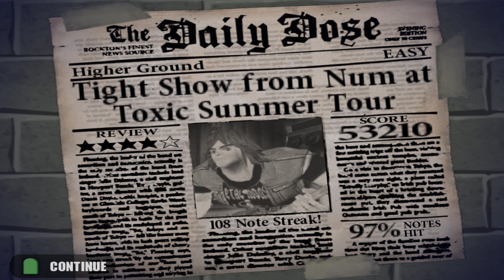Guitar Hero - Red Hot Chili Peppers - Higher ground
Red Hot Chili Peppers - Higher ground

People keep on learnin'
Soldiers keep on warrin'
World keep on turnin'
'Cause it won't be too long
Powers keep on lyin'
While your people keep on dyin'
I'm so darn glad he let me try it again
'Cause my last time on earth I lived a whole world of sin
I'm so glad that I know more than I knew then
Gonna keep on tryin'
Till I reach my highest ground
Teachers keep on teachin'
Preachers keep on preachin'
'Cause it won't be too long, oh no
Lovers keep on lovin'
Believers keep on believin'
Sleepers just stop sleepin'
I'm so glad that he let me try it again
An' Stevie knows that nobody's gonna bring me down
Till I reach the highest ground, 'cause me 'n' Stevie, see
We're gonna be a sailin' on the funky, funky sound (till I reach the highest ground)
Bustin' out and I'll break you out, 'cause I'm sailin' on
(Till I reach the highest ground)
Just sailin' on, sailin' on the higher ground (till I reach the highest ground)